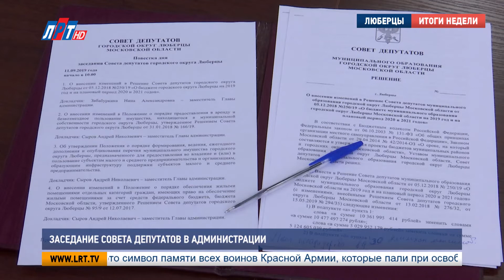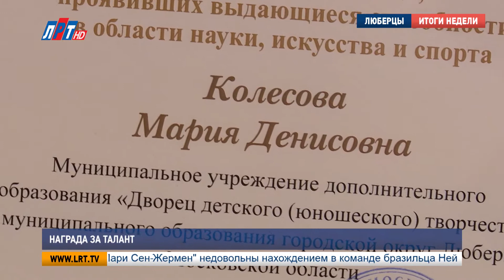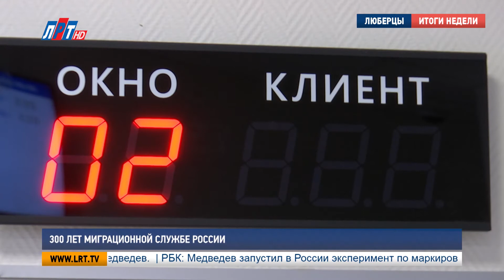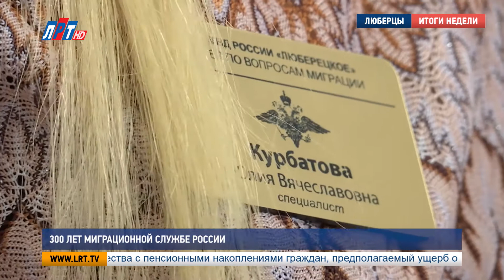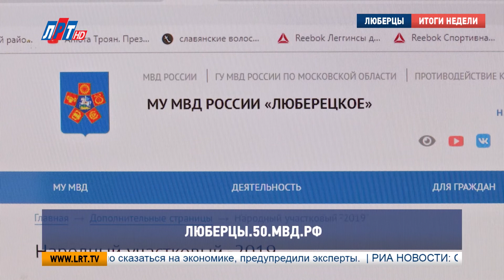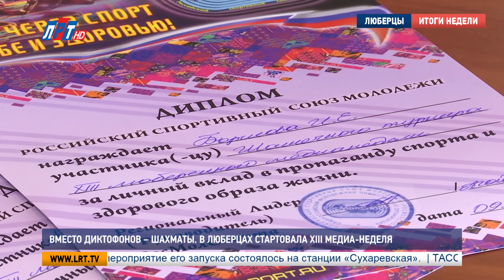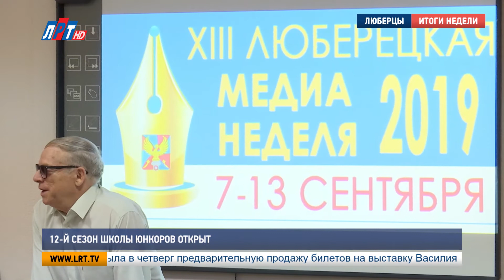Итоги недели от 14 сентября 2019 г.